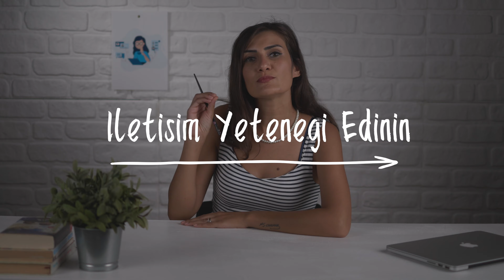Üniversiteyi Bitirmeden Önce Bilmen Gereken Gerçekler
Merhaba sevgili izleyicilerimiz! Bu videomuzda sizlere, hayatınızın en önemli evrelerinden biri olan üniversite yaşamı öncesi bilmeniz gereken gerçeklerden bahsedeceğiz. Üniversite sürecine hazırlanırken yalnız hissetmeyin ve her adımda bizimle birlikte öğrenin! Bu videoda öğreteceğimiz ipuçları ve bilgiler sayesinde, üniversite hayatına daha iyi adapte olacak ve bu süreçten keyif alarak faydalanabileceksiniz. Unutmayın, başarılı bir üniversite yaşamı için ön hazırlık büyük önem taşır!

Bu videoda öncelikle üniversiteye başlamadan önce hangi bölümü seçeceğinizi ve bu konuda nelere dikkat etmeniz gerektiğini konuşacağız. Ardından, üniversitede sizleri bekleyen sosyal yaşam, topluluklar, staj olanakları ve derslerle ilgili detaylara inerek, sizi hem akademik hem de sosyal açıdan nasıl geliştireceğini anlatacağız. Eğitim ve öğretimin yanı sıra, üniversite ortamında bağımsızlığınızın tadını çıkarabilmeniz için sizlere hayati öneme sahip bazı pratik öneriler de sunacağız.

Bu eğitimler, sadece üniversitelilerin değil, hayatının her evresinde profesyonel ve kişisel gelişimine önem veren herkesin yararlanabileceği, öğretici ve dönüştürücü niteliktedir.

"Sınav süreci, mezuniyet, burs olanakları, sosyal aktiviteler, kariyer planlama, yurt dışı eğitim, insan kaynakları, mentörlük, öğrenci kulüpleri, zaman yönetimi" gibi geniş bir perspektife sahip olan videolarımız aracılığıyla; merak ettiğiniz her konuda bilgi sahibi olmanızı amaçlıyoruz. Bu videoların, üniversite sürecine başlamadan geçirmeniz gereken "check-list" niteliğinde olduğunu ve bu süreçte yaşayabileceğiniz tüm problemleri çözüme kavuşturacağını iddia ediyoruz!

Videonun altında yer alan yorum kısmına üniversite hayatına dair merak ettiğiniz tüm sorunları ve konuları yazabilirsiniz, biz de buradan aldığımız geri dönüşlerle yeni videolar planlayarak sizinle üniversite serüvenini daha verimli ve zevkli hale getirecek fikirler paylaşacağız. Unutmayın, sizinle birlikte öğreniyor ve sürekli kendimiz geliştiriyoruz!

Aşağıda sizin için hazırlamış olduğumuz 10'dan fazla ilgili anahtar kelime sayesinde daha fazla içerik ve videoya ulaşabilirsiniz:

1. Üniversite seçimi
2. Bölüm tercihi
3. Sınav süreci
4. Mezuniyet
5. Burs olanakları
6. Sosyal aktiviteler
7. Kariyer planlama
8. Yurt dışı eğitim
9. İnsan kaynakları
10. Mentörlük
11. Öğrenci kulüpleri
12. Zaman yönetimi

1 - Analitik Düşünme Becerisi Nedir? Nasıl Geliştirilir?